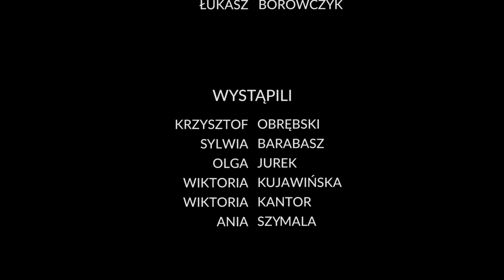Poznaj Ją na nowo (bł. Franciszka Siedliska) - "W trosce o..."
Siódmy odcinek z cyklu filmów "POZNAJ JĄ NA NOWO"

ZAPRASZAMY !!

Film powstał przy współpracy Duszpasterstwa Młodzieży Nazaretańskiej oraz Zgromadzenia Sióstr Najświętszej Rodziny z Nazaretu.